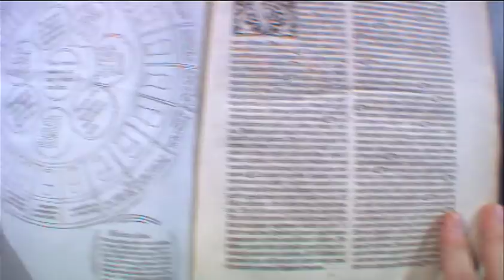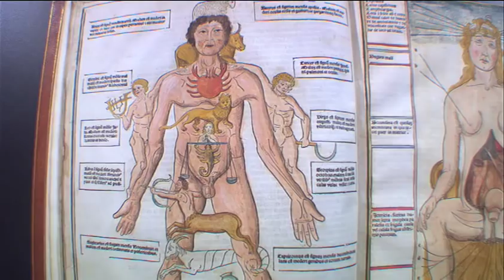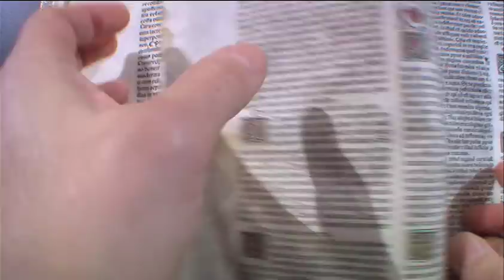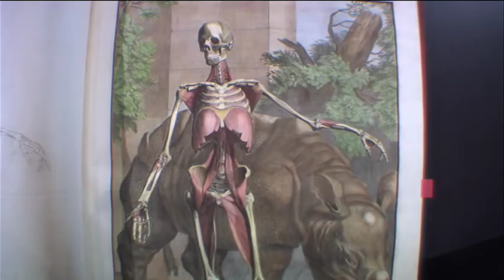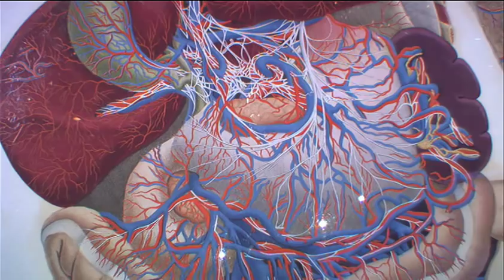Jay Walker at TEDMED 2010 (7) - The Uses of Color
Jay Walker shows how medical texts have imaginatively employed color as a stimulant to understanding and a tool to create greater realism.